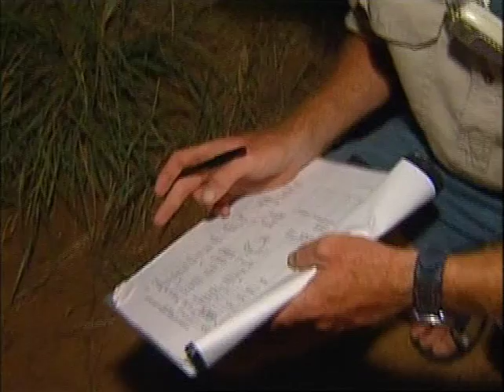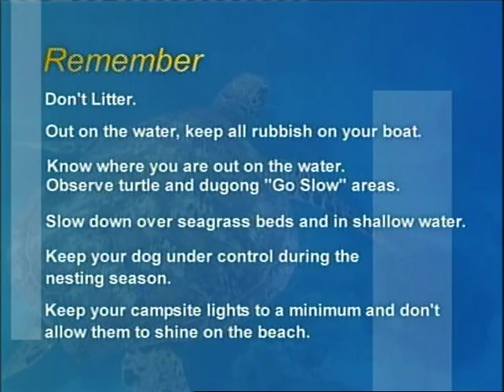Mon Repos Turtles Documentary